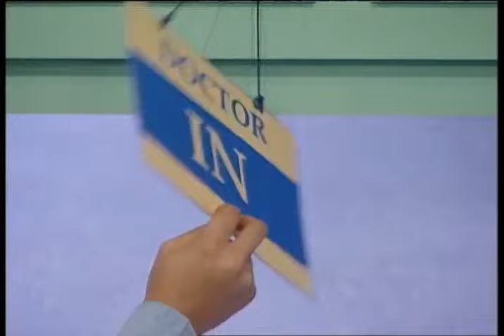👮🏽‍♂️ What Do You Want To Be?? | Brain Break for Kids | Full Episodes Live | Barney the Dinosaur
The big wide world is waiting for you, and with Barney and friends, you can be anything you dream of! Sing along to exciting songs and discover the endless possibilities that await you when you grow up. From becoming a doctor who helps others to a musician who fills the world with music, Barney shows you that anything is possible with imagination and hard work!